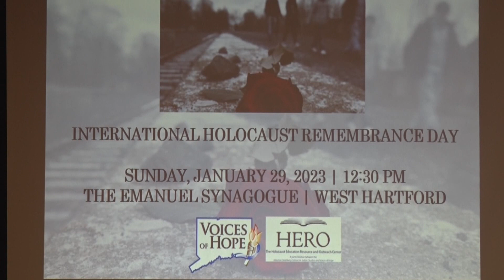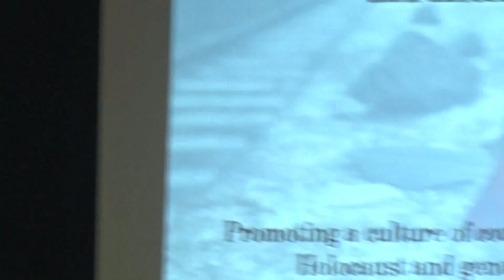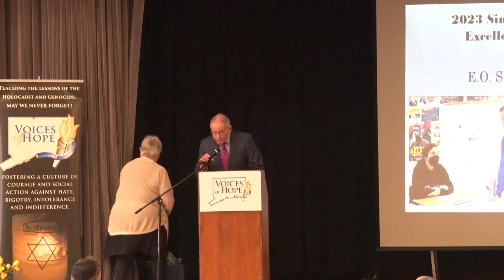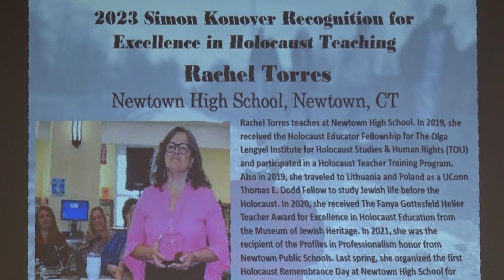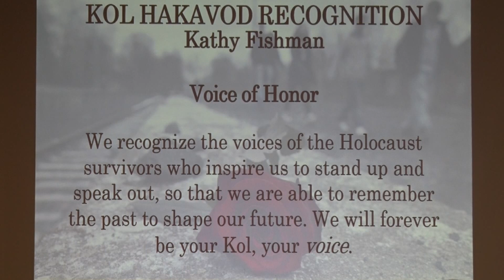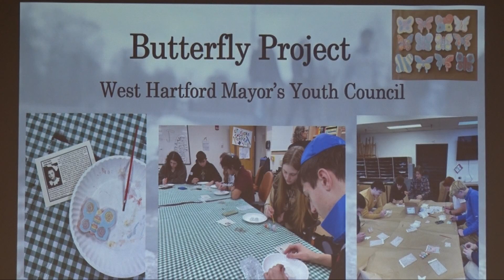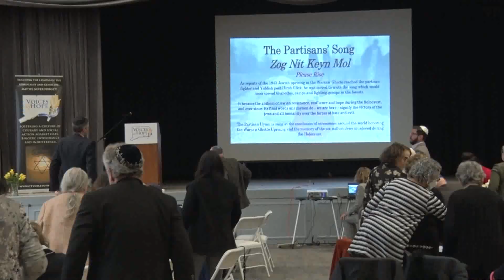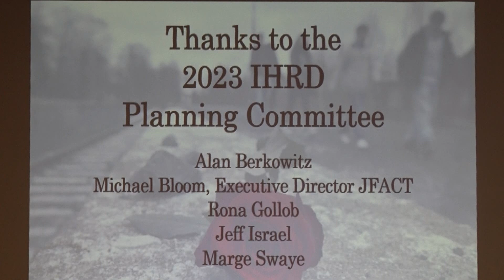International Holocaust Remembrance Day 2023.